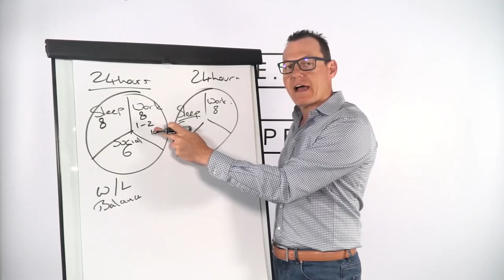Driving with Spencer: Quit Complaining!!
Have you ever wondered why successful people reach their goals and you don't? I guess you have got to hear the awful truth.

Watch this!